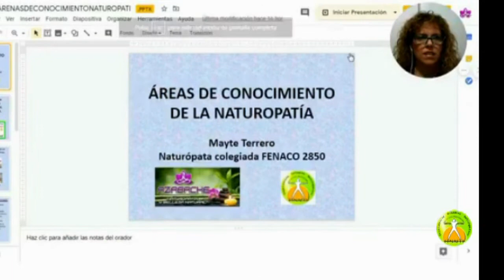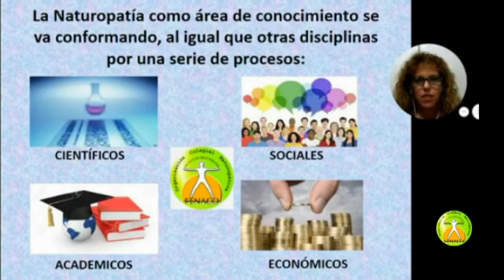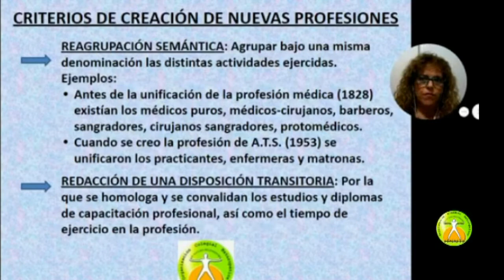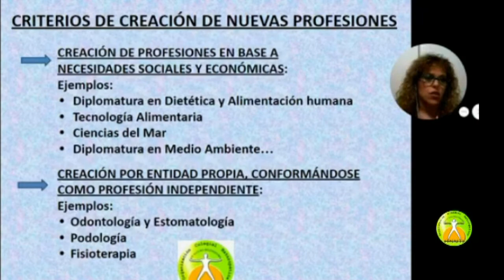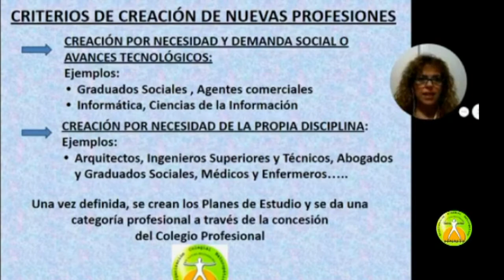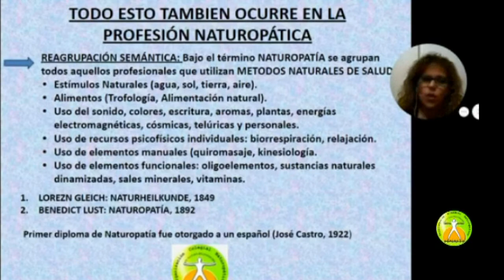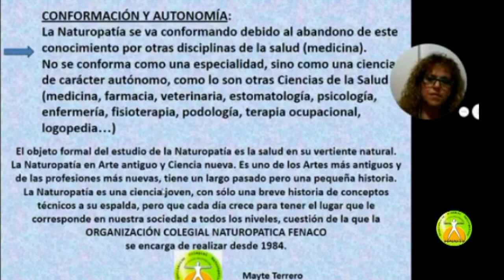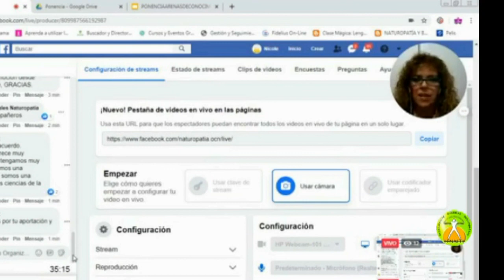"Áreas de Conocimiento de la Naturopatía", Mayte Terrero, Colegiada FENACO n. 2850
"Áreas de Conocimiento de la Naturopatía", Mayte Terrero, Colegiada FENACO n. 2850, participa con su ponencia en El Foro Online de Naturopatía denominado "Metodología de la Investigación Naturopática"